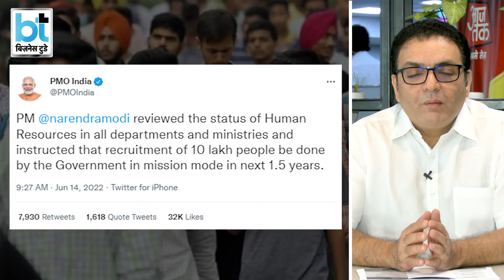अगले डेढ़ साल में 10 लाख नौकरियां...देश में बेरोजगारी संकट होगा खत्म?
मोदी सरकार ने नौकरी देने की दिशा में बड़ा कदम उठाया है। भारतीय सेनाओं को ज्यादा युवा और नई तकनीकों में माहिर बनाने के लिए कैबिनेट कमेटी ने नई भर्ती योजना को मंजूरी दे दी है। सिपाही के पद पर नई भर्तियां अब अग्निपथ योजना के तहत होंगी और इसके तहत भर्ती होने वाले सैनिक अग्निवीर कहलाएंगे। वहीं अगले डेढ़ साल में सिविलियंस के लिए 10 लाख नौकरी का भी मोदी सरकार ने वादा किया है। आज अर्थक्रांति में समझेंगे क्या इस नई योजना से देश में बेरोजगारी संकट होगा खत्म? देखिए बिजनेस टुडे के मैनेजिंग एडिटर सिद्धार्थ जराबी के साथ|